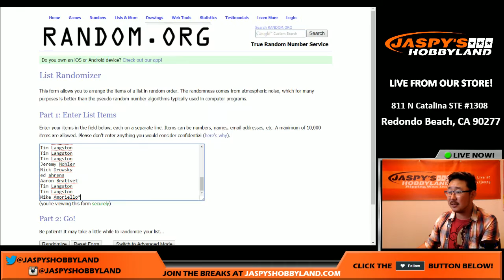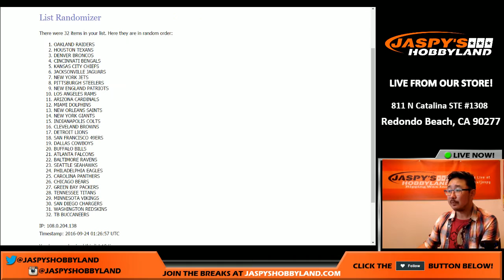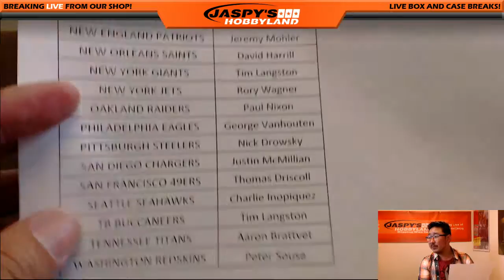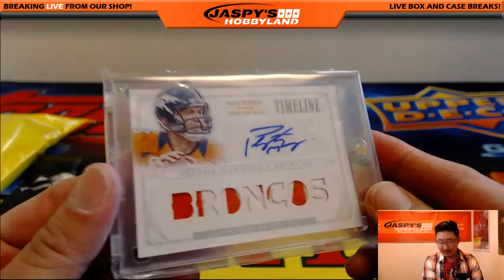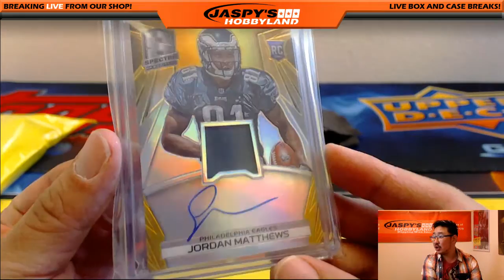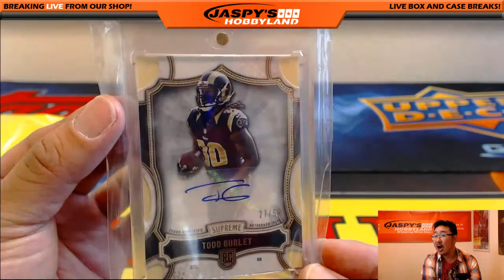09/23/16 [1Box RANDOM TEAM] #4 - 2016 Super Break Deluxe Football